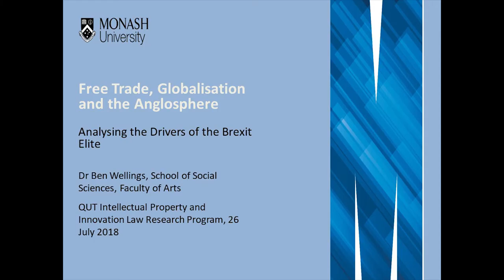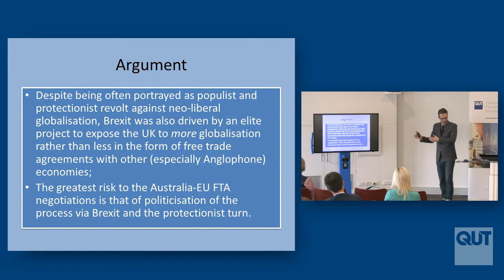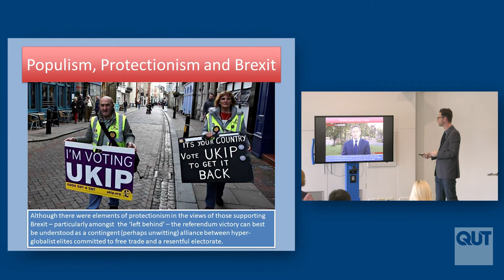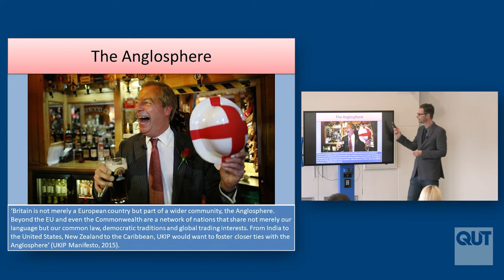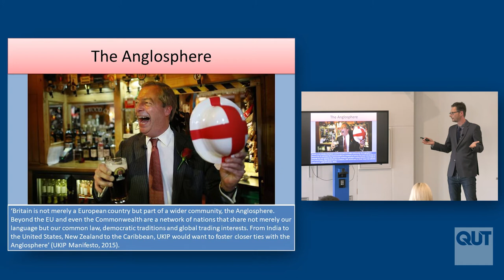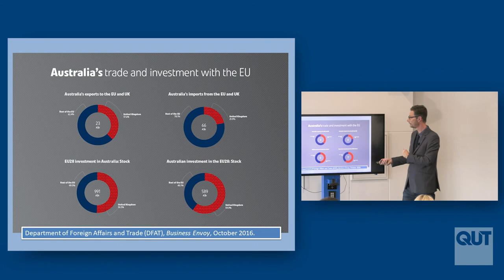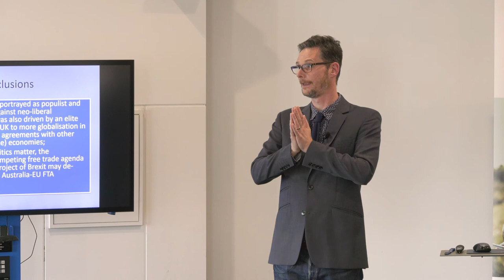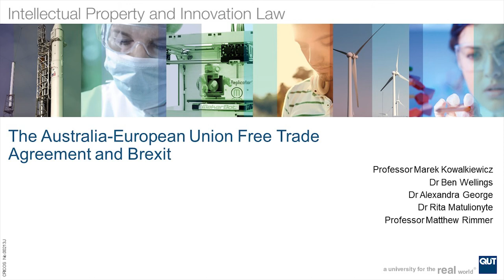Free Trade, Globalisation and the Anglosphere - Dr Ben Wellings on Brexit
Free Trade, Globalisation and the Anglosphere: analysing the elite the drivers of Brexit
Dr Ben Wellings (Monash University)

The Australia-European Union Free Trade Agreement and Brexit
QUT Intellectual Property and Innovation Law Research Program
Brisbane, Queensland